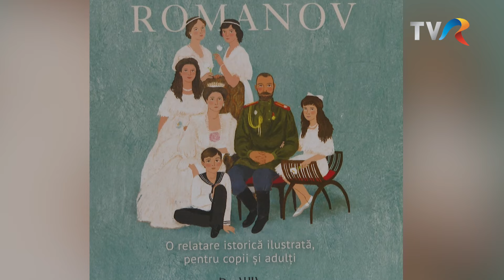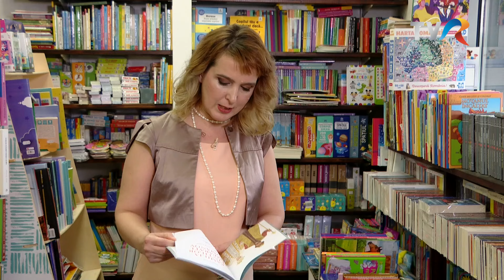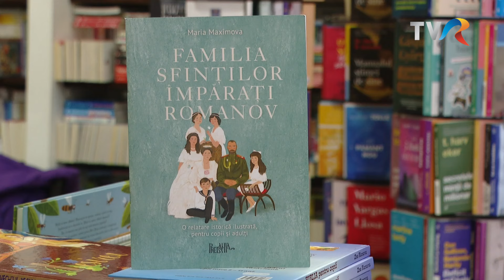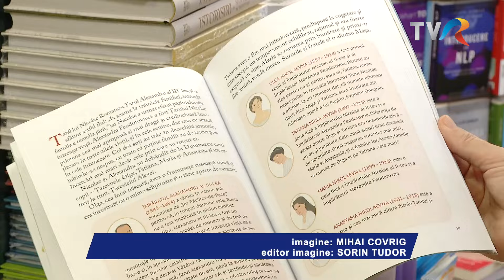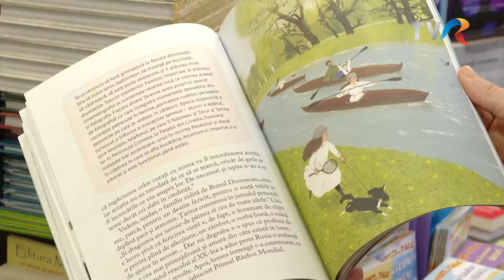FAMILIA SF. ÎMPĂRAȚI ROMANOV - CARTEA DE DUMINICĂ - LUCIA TOADER- UNIVERSUL CREDINȚEI - 17 mar. 2024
La Cartea din duminica de astazi, Lucia Toader ne prezinta volumul Familia Sfintilor Imparati Romanov.